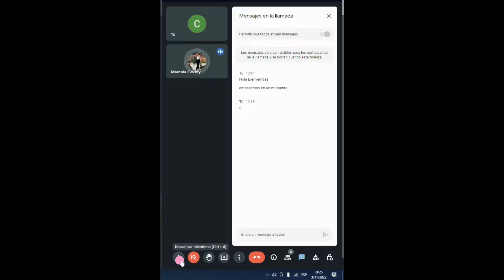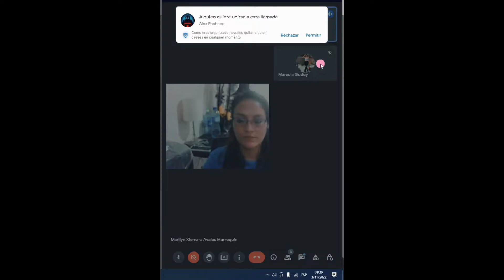Grupo 3 Clase 04 11 2022